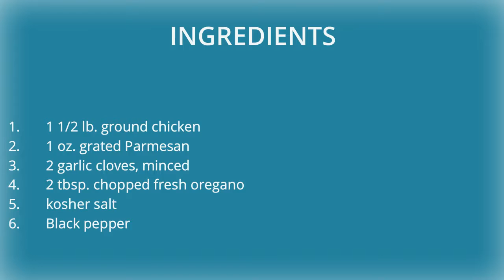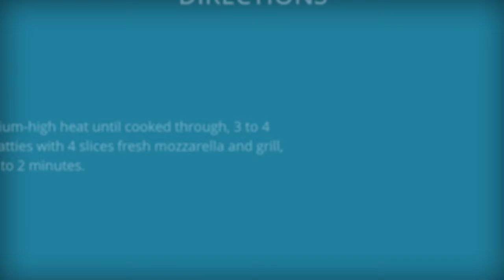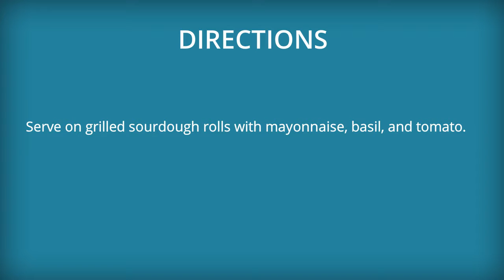Best Chicken Parmesan Burger Recipe – How to Make a Chicken Parmesan Burger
How to cook the perfect Chicken Parmesan Burger